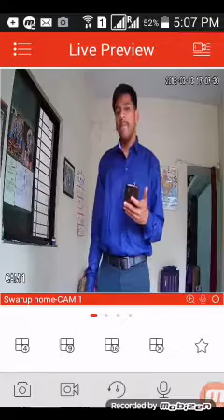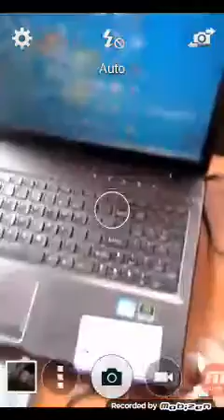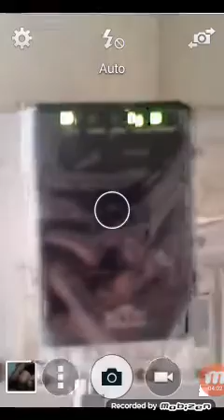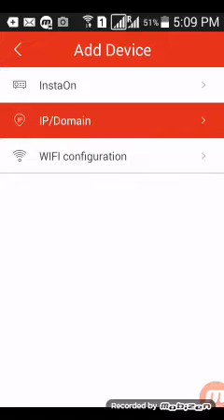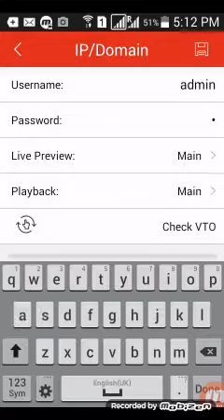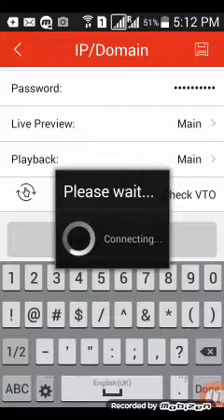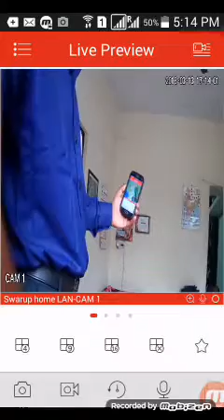WiFi wireless adapter connected with DVR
WiFi wireless adapter is easy processing system which is connect with DVR & watch CCTV video without internet in your android via DVR app.It is very helpful for camera position setting.